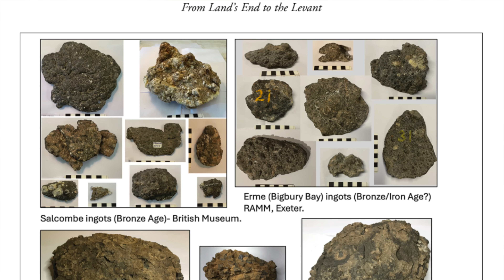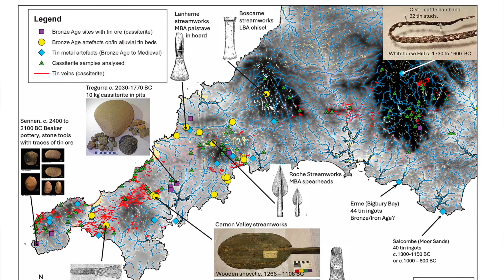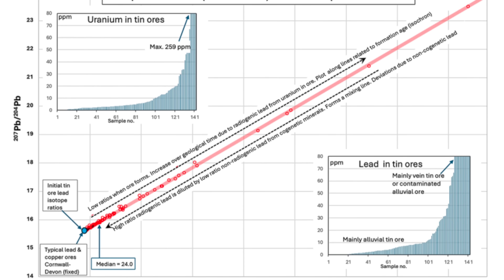ARCHAEOLOGY NEWS - British Tin Really Did Fuel The European Bronze Age!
A groundbreaking 2025 study has confirmed what experts have hypothesised on for decades. Cornish tin was traded all across the known world during the Second Millennium BC to be used as an integral part of the bronze making process which fuelled societies at that time. Amazing revelations !